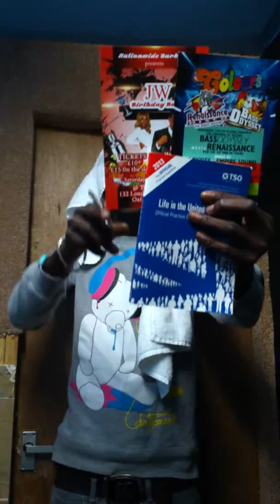Gasboss Gassing up (omi 2015 ) Colours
Drake vs Smilingkilla MFC.🌳